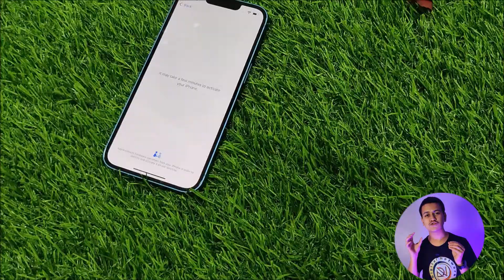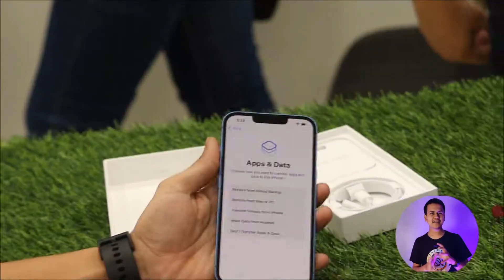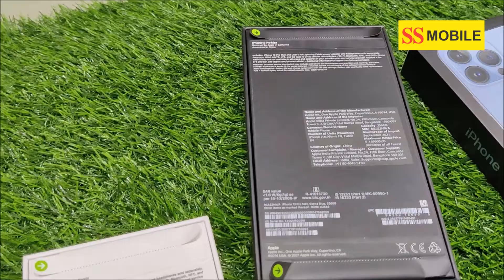iPhone 13 Pro Max, 13 Pro, 13 Retail Unit Unboxing at SS Mobile, Nashik | Buying iPhone 13 Series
or Visit Nearest SS Mobile Shop or

For Offline purchase (In Nashik) :
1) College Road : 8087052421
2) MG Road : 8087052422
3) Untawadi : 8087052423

1) PP839MU6AAGV
2) PPQZPP2OXVGN

iPhone 13 Pro Max, 13 Pro, 13 Unboxing At Grand Launch of SS Mobile, Nashik | Buying iPhone 13 Series (Hindi)